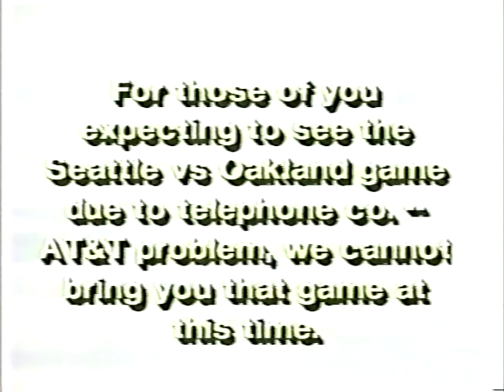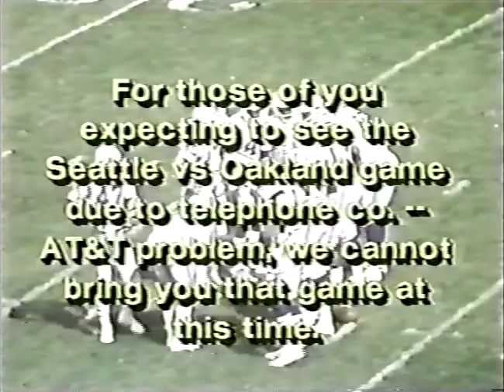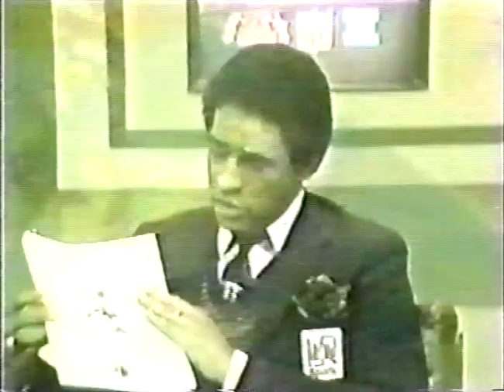NFL 1981 09-20-81 Baltimore Colts @ Denver Broncos pt 1 of 2